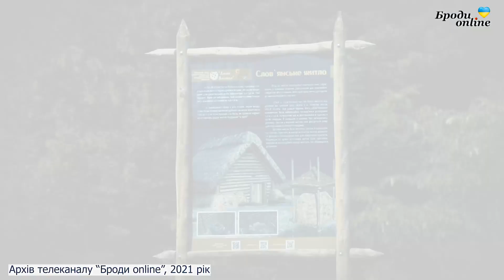Археовікенд у минуле. Як у заповіднику "Давній Пліснеськ" влаштували розваги? (ТК "Броди online")